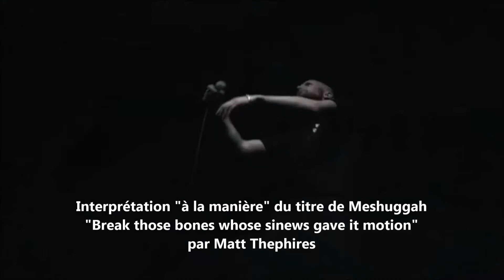Meshuggah "Break Those Bones Whose Sinews Gave It Motion" : à la manière de...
A la manière de Meshuggah... Interprétation, mixage par Matt @ Studio Thephires.